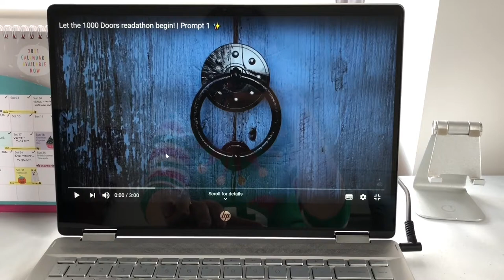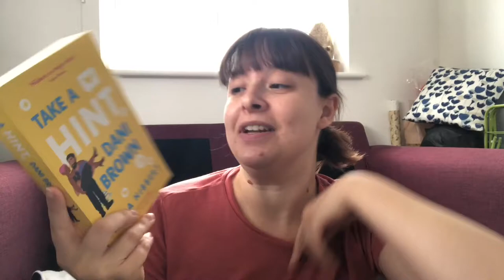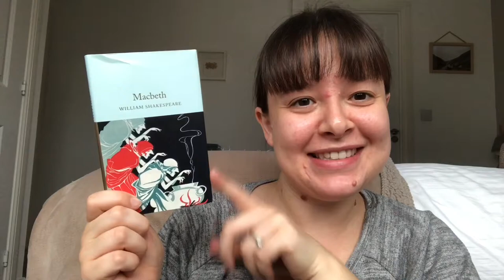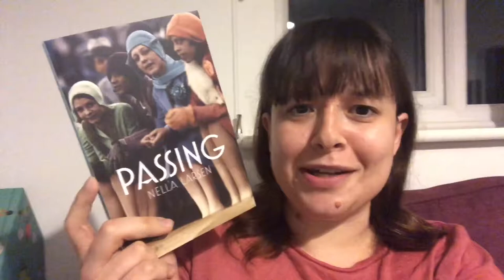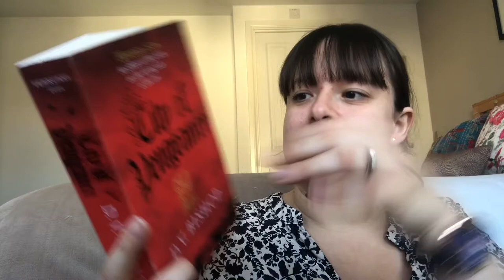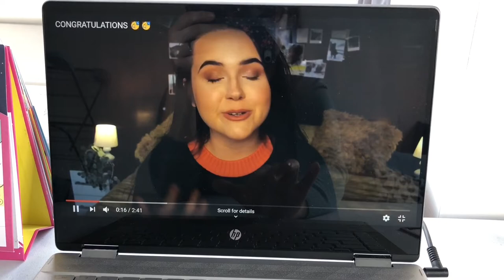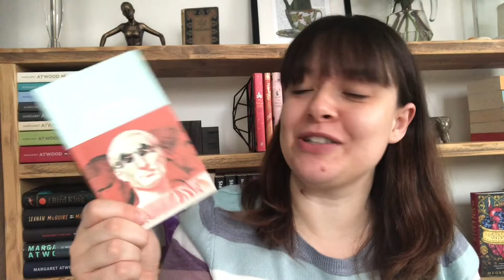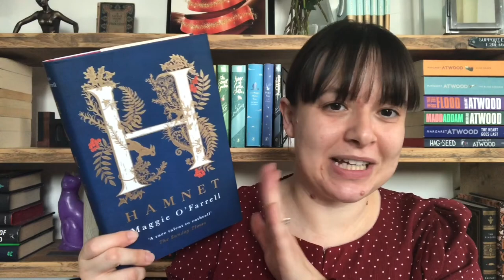VLOG STYLE NOVEMBER WRAP UP (14 BOOKS)! - What Victoria Read - Booktube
***Please be aware that there is one instance of swearing in this video (at around 27 minutes in), during a clip from another creators video**

This is my November Wrap Up and it was quite the hectic month!

Victoria xx

BOOKS READ THIS MONTH:

Oryx & Crake by Margaret Atwood
City of Vengeance by D.V.Bishop
The Adventures of Pinocchio by Carlo Collodi
Black Tudors by Miranda Kaufmann
The North Water by Ian McGuire
Boy Queen by George Lester

BOOKS GIFTED THIS MONTH:

Take A Hint, Dani Brown
Uncomfortable Conversations With A Black Man
The Silence
People Like Her
The Imposter
Macbeth
Dracula
Sister Song
A Song of Wraith & Ruin
Julius Caesar
The Year of the Flood
The Talented Mr Ripley
Blue Ticket
It's Not About The Burqa